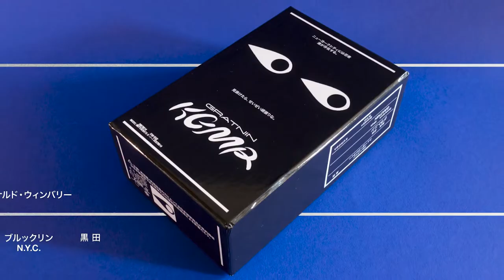GRATUITOUS NINJA: A Stealth Epic by Ronald Wimberly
600 accordion-folded pages flow thru subways, stoops & shadows to tell a sprawling graphic saga of Brooklyn's last shinobi family.